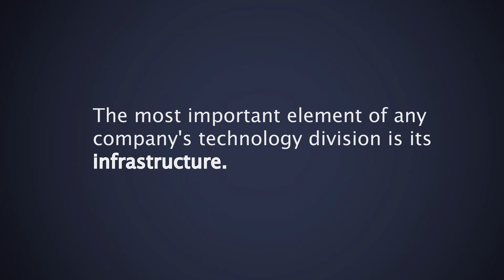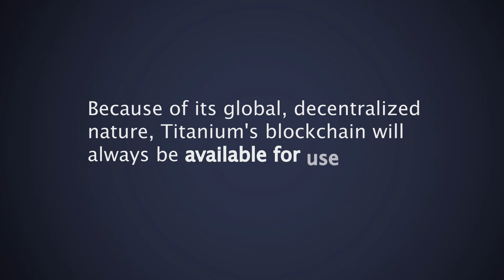Titanium: What is Infrastructure as a Service (IaaS)?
Why Titanium Blockchain Infrastructure Services Inc. is the future, and why Amazon Web Services (AWS), Microsoft Azure, HPE Helion Cloud, IBM Cloud Storage and RackSpace should now be considered "legacy technology services."